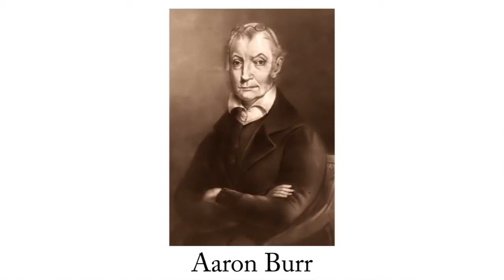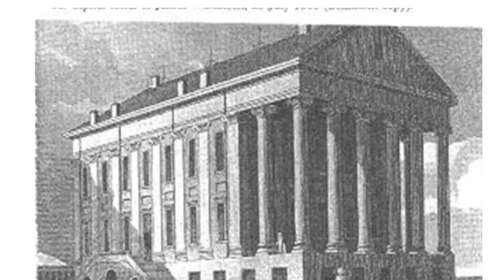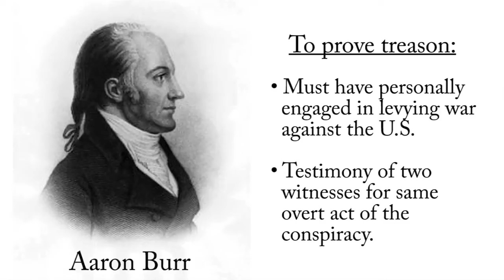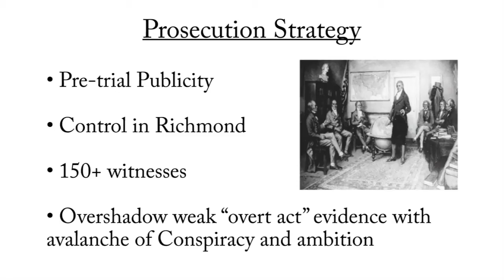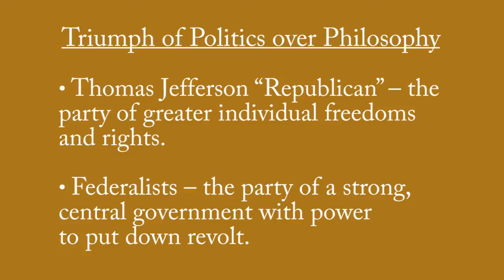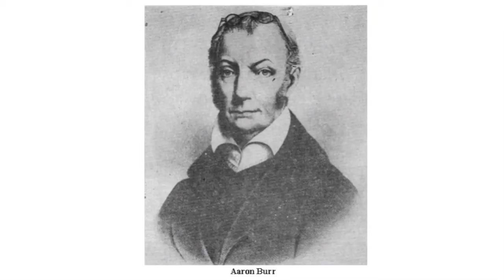Great Trials in History -- Aaron Burr Treason Trial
Treason Trial of Aaron Burr - presented by Keith Munson, Womble Carlyle attorney. (Bio Please note this video is a summarized edit of the full presentation.

Attorneys from one of the Southeast's largest law firms, Womble Carlyle Sandridge & Rice, PLLC, will bring to life some of the greatest and most important trials in history. Each lecture will present a different trial, put it in its historical context and explore the role of the trial arena as the stage for social debate and policy development. Presentations include actual trial testimony, trial evidence, and clever arguments and trial tactics of counsel. Trials covered include the Boston Massacre, Sam Sheppard, the Treason/Conspiracy Trial of Aaron Burr, the Rosenberg Trial, the Black Sox Trial (Shoeless Joe Jackson's team accused of "throwing" the World Series) and others.